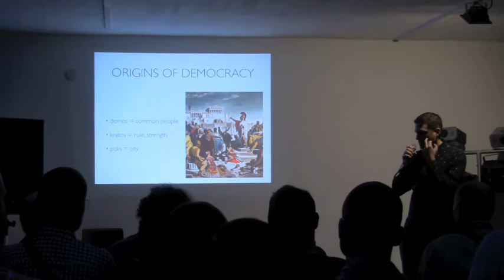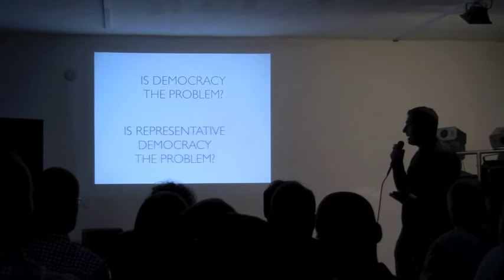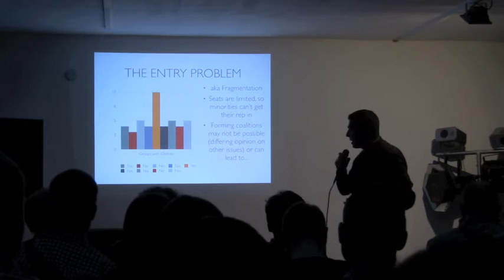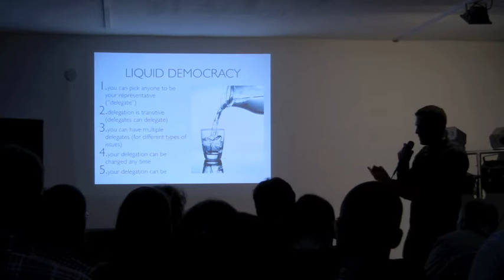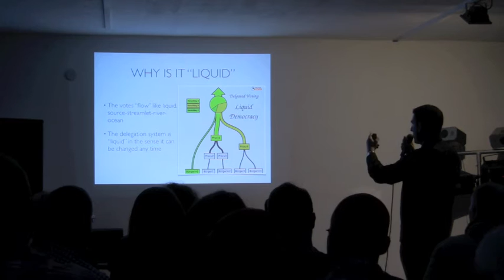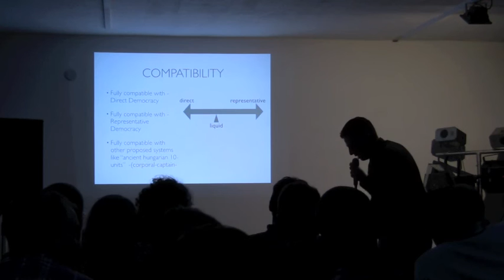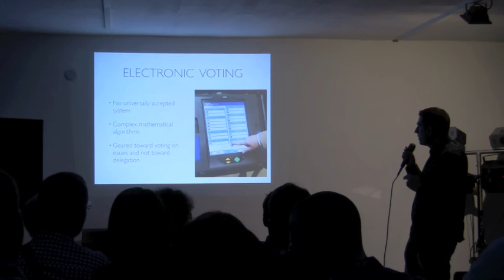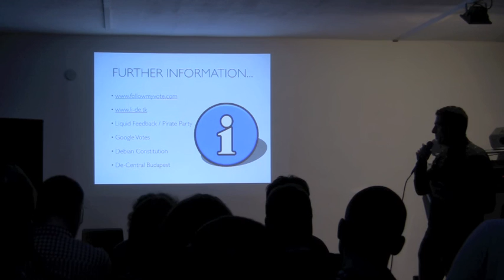Liquid Democracy - Decision Making for the 21st century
Liquid Democracy is the ultimate decentralization project, because it is about decentralization of power. A decision making platform that achieves a better implementation of the principles of democracy than the current representative system. Presenter: Daniel Roka